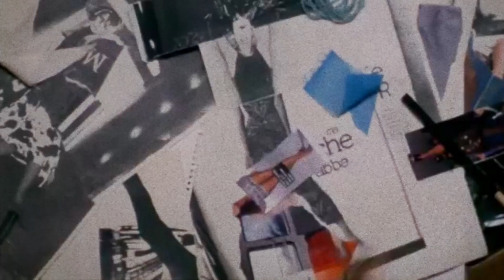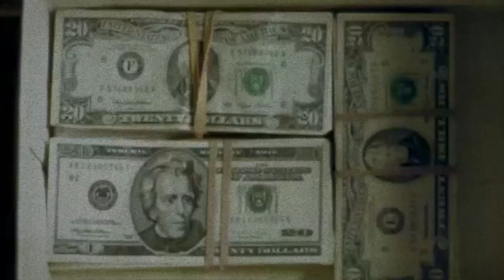sega bodega — requiem (trailer)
Taken from SS (2017), a new mixtape comprising 9 original compositions inspired by classic cinema. Available everywhere now ☞